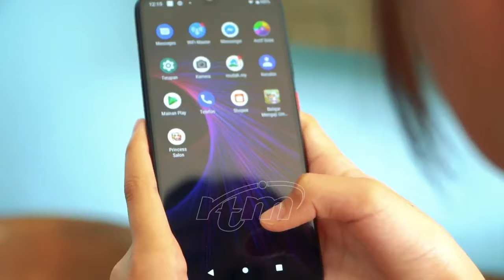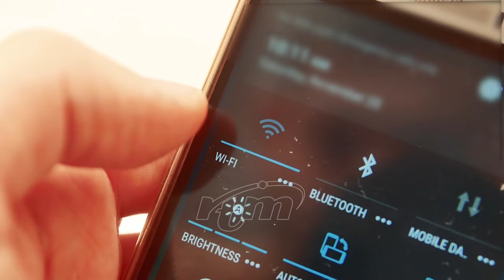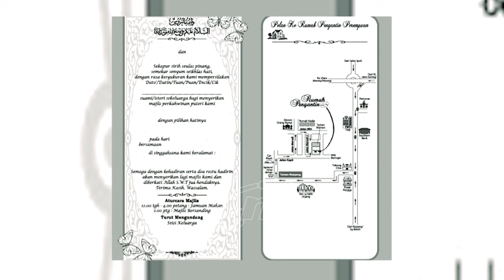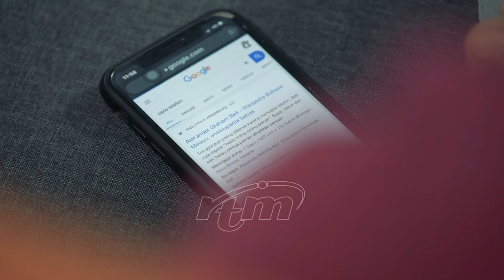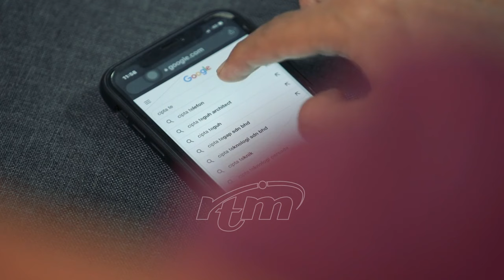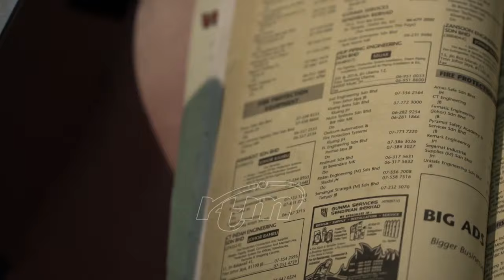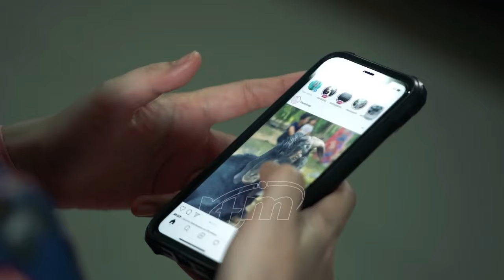Nostalgia Episode - Sebelum Wujud Internet